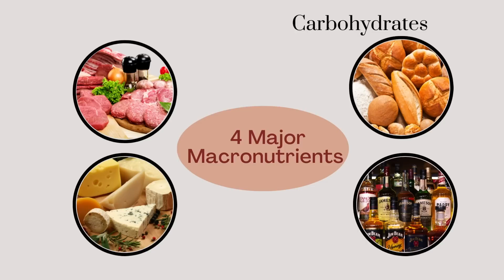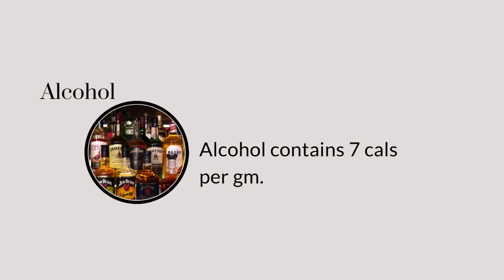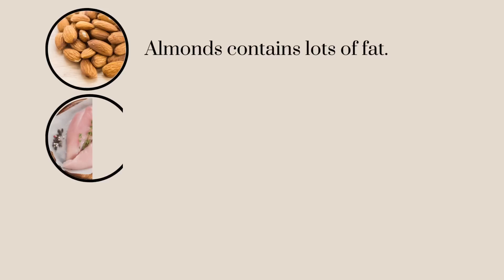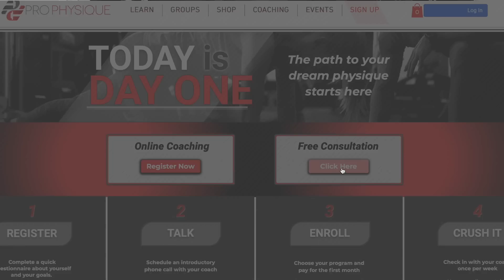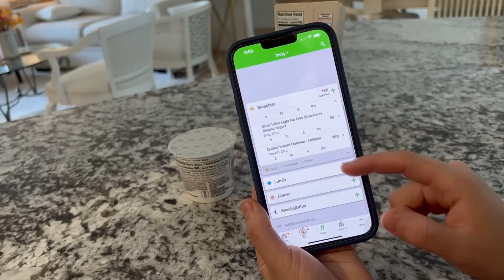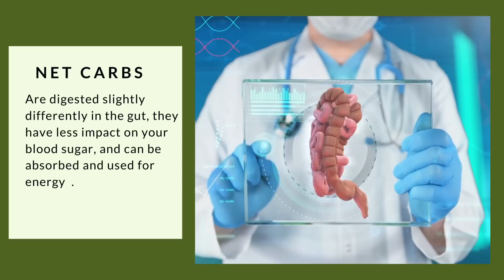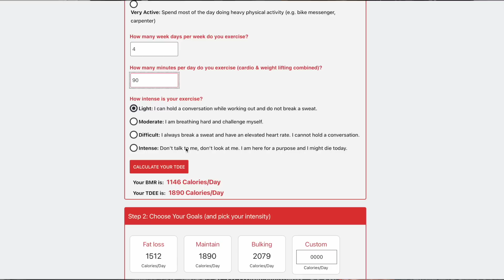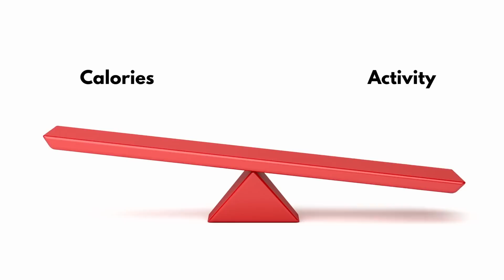How To Track Macros | Step By Step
How to track Macros explained in easy step by step instructions and includes my free Macro Calculator

Macronutrients such as protein, carbohydrates, fats and alcohol make up the calories we take in on a daily basis. Learning how to track your macro's can improve your understanding of nutrition and allow you to take your physique to your goals. Want more muscle, want less body fat, the key is understanding what you are eating, and how you should be eating.

Should you track meat raw or cooked, i will explain how and why.

How many calories should you be taking in on a daily basis? I explain how to do a diet recall and how to use an app to figure that out.

How to track macro's explained in an easy step by step process.